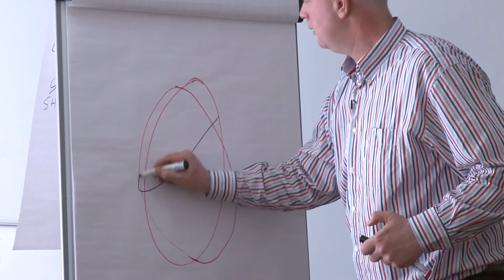Denkende vezels in Carré, co-creatie DSM en Art & Organisation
Op 18 mei veranderde het Circus Der Gedachten theater Carré in een groot borrelend hoofd waarin gedachten in een bonte stoet aan het publiek voorbij trokken. In een circusachtige setting belichtten wetenschappers en kunstenaars het wonder van het menselijk brein.
Art & Organisation heeft in samenwerking met Arthur Simonetti van DSM en Kunstenaars & CO (Cultuur-Ondernemen) de inloop-, pauze en slotact gerealiseerd met als gezamenlijke titel 'Denkende Vezels'.